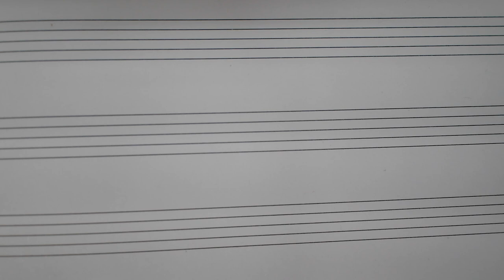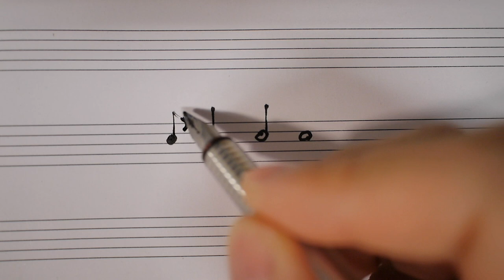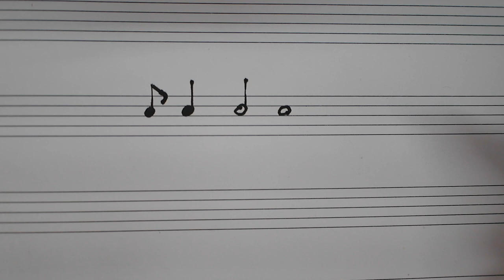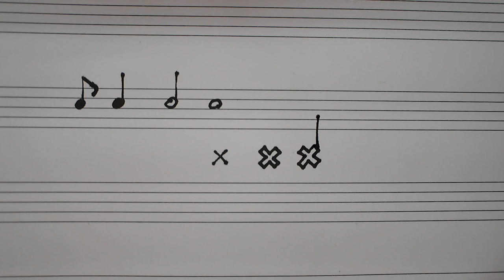❮逐步看懂鼓譜❯#3 標示鼓譜音符的長度☆☆☆☆ «爵士鼓 線上課程»🔥